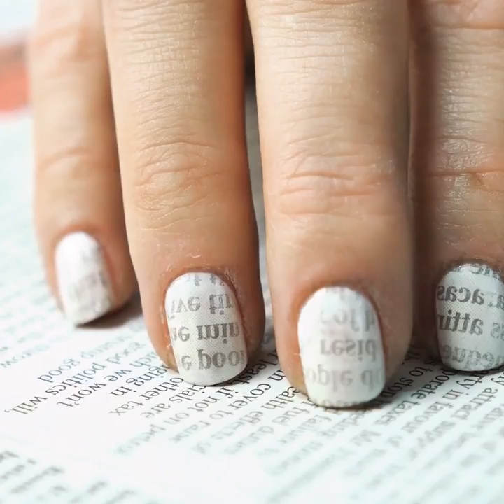20 EASY HACKS FOR PERFECT NAILS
HACKS FOR PERFECT NAILS

This video is all about the nail polish! Check out great budget manicure ideas to any taste!

First things first, let me show you insanely simple and comfy way of removing old nail polish from your nails. All you need is an empty jar and a kitchen sponge. You put the sponge in the jar, soak it with some nail polish remover, then press your fingers into the sponge one by one and voila! Your nails are neat and clean again and ready for brands new manicure!

Speaking of brand new manicure, I've got some pretty awesome ideas for you!

If you like matte effect on your nails, here's what you should do:
apply thick layer of your favorite nail polish, pour some water into a pot to boil, keep your hands over it and let the steam do the work!
Another colorful idea is water marble manicure. First of all, take some PVA glue to keep the skin around the nail clean, put couple of nail polish drops of different colors into the water and drown your nails there for a moment, then rip off glue layer and enjoy your marble nail design!

And here's the way to deal with the grown-out nail polish - simply fix it with beautiful glitter of matching color!

I hope you'll enjoy these wonderful nail designs as much as I did!

P. S.
Simple nail polish can be so multifunctional! You can fix runs on your tights and prevent their appearance, prevent rust appearing on your bath belongings, adjust your jewelry and many more!

TIMESTAMPS:

0:56 Quick water fix
1:14 Adhesive tape nails
3:30 Ran out of polish remover?
3:48 Vodka for your nails